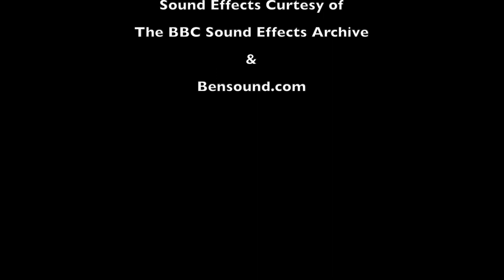Phantom Friendship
A short film about befriending a ghost, created by Alexa Elmy.

This film is the companion for, and antithesis of another short horror film soon to come.